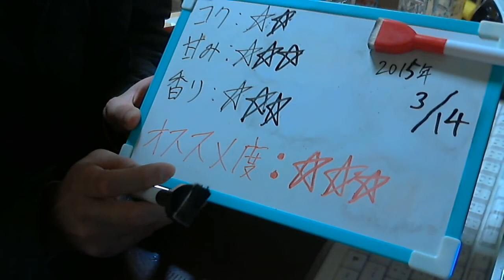酒好きな新潟人の飲酒動画 part850 アサヒ ドライプレミアム 香りの琥珀 【生ビール】